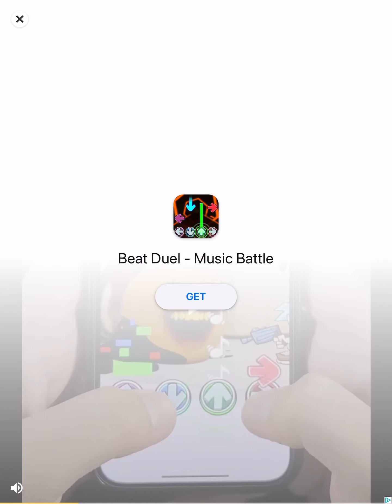Friday night Dunkin’ Amanda easy/normal/hard